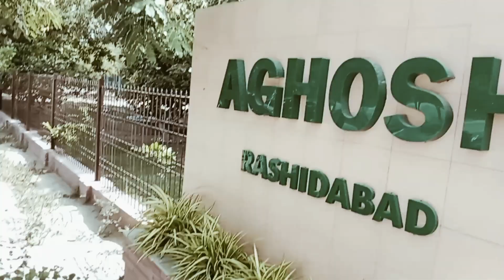aj ka din/maria gmm's vlog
aj ka din kesa guzra .school aur ghr k kam